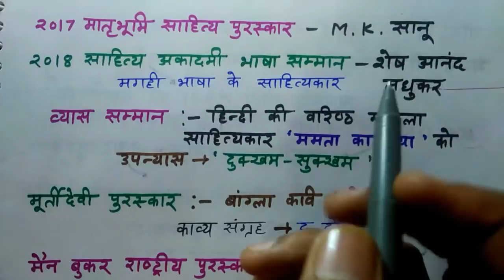Awards || Current Affairs 2018 For Railway Group D,IAS,Up police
Ias important current affairs
Latest current affairs,may current affairs
April current affairs,
may 2018 current affairs quiz,
daily current affairs hindi,current affairs quiz,group d,
current affairs,
12 may daily current affairs
13may 2018 current affairs quiz,
daily current affairs hindi
,current affairs quiz,group d railway, up police exam,
current affairs,
13 may daily current affairs
14 may current affairs
15 may current affairs
16 may current affairs
17 may current affairs
18 may current affairs
19 may current affairs
20 may current affairs
Railway group D में आने वाले questions